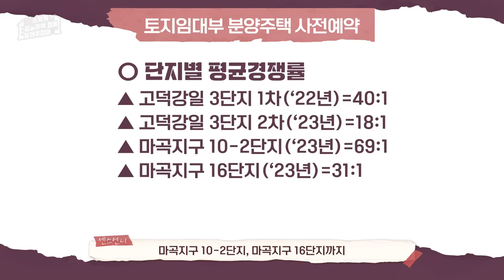[센스있게 공공주택 종류 알려주잖아] 2편_토지임대부 분양주택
SH의 혁신적인 공공주택!
건물만 분양받아서 40년+α 동안 거주가 가능하다고?!
토지임대부 분양주택이라고 들어봤니?
언니가 제대로 알려줄게!